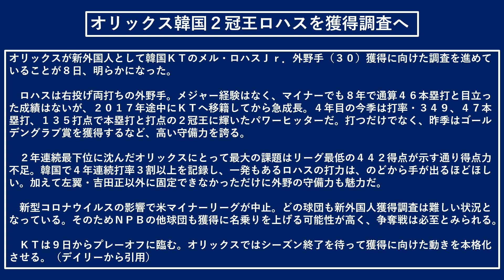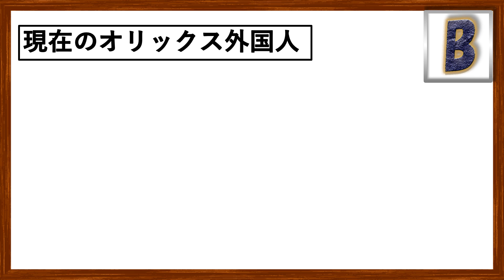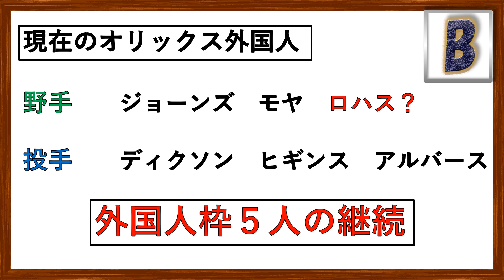オリックスバファローズ 韓国リーグ二冠王 『メル・ロハス jr.』を獲得調査へ！！ ロハスの成績＆KBO経験者である阪神サンズとの比較も！ 今年こそ当たり外国人よ頼む！！！